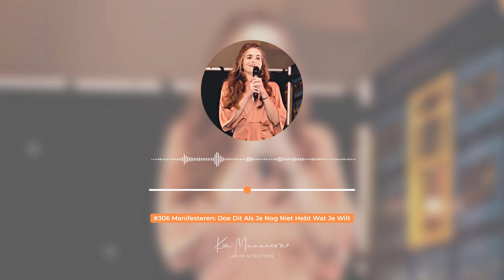Manifesteren: Doe Dit Als Je Nog Niet Hebt Wat Je Wilt #306